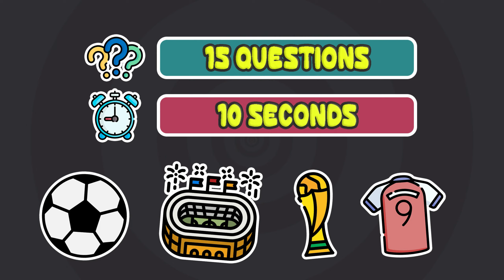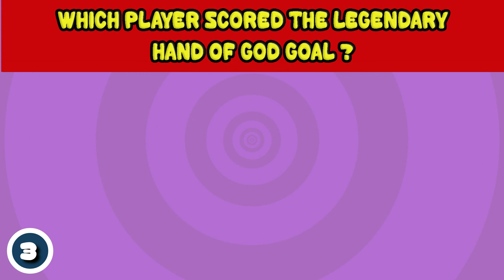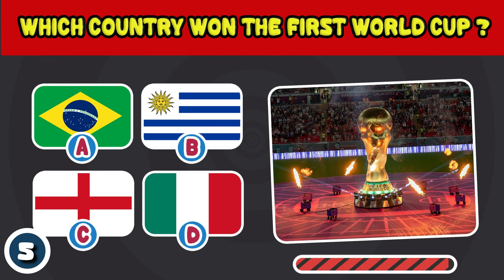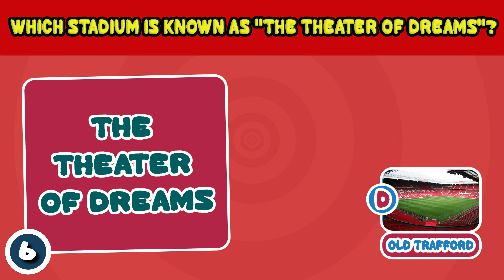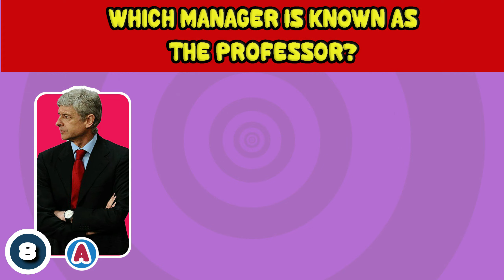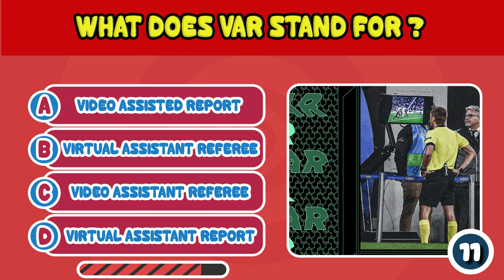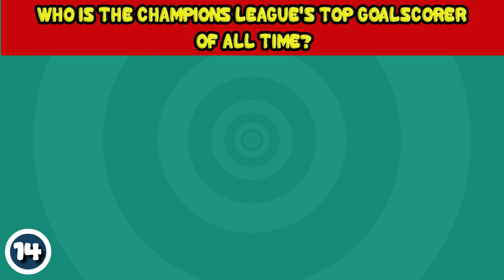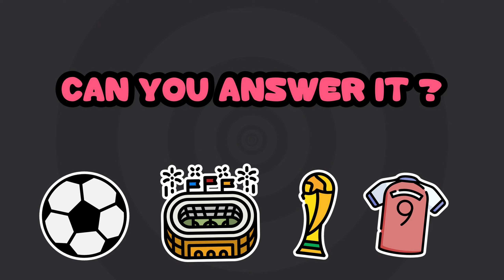Only a True Football Fans Can Pass This Football Quiz ⚽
Football Quiz
Fun Football Quiz
Soccer Quiz
Fun Soccer Quiz
Genius Test